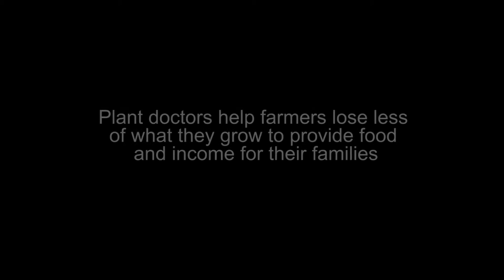Meet Kenny, a Zambian farmer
Kenny, a farmer from Rufunsa District, Zambia, used to lose some of his crop to pests and other plant health problems. But since he started taking samples of his affected plants to the nearest Plantwise plant clinic and applying the recommendations, he's losing less - and has even managed to triple his annual income!

Follow CABIPlantwisePlus on our other social platforms!

PlantwisePlus gratefully acknowledges the financial support of the Directorate-General for International Cooperation (DGIS), Netherlands; European Commission Directorate General for International Partnerships (INTPA, EU); the Foreign, Commonwealth & Development Office (FCDO), United Kingdom; and the Swiss Agency for Development and Cooperation (SDC).